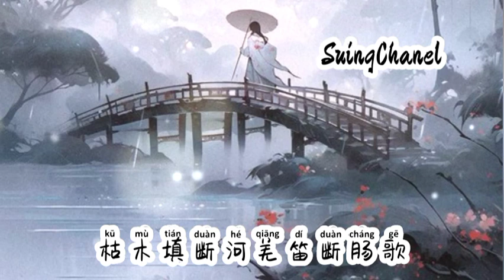断肠歌 Duan chang ge - 云汐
断肠歌 - 云汐
断肠歌 - 云汐
词：宋公子
曲：齐小龙
编曲：李健宇/孙正江@木星STUDIO
制作人：陈浩然@木星STUDIO
吉他：李健宇@木星STUDIO
混音：欧姆@木星STUDIO
音编：欧姆@木星STUDIO
和声：陈鹏飞@木星STUDIO
录音：季志豪@Morerare录音棚
统筹：何湲
出品：飞行工作室

不问归途 江山万里画卷收
快意恩仇 统统抛却脑后
不再回首 岁月晚来煎人寿
两颗心 此间江湖 难得长相守
不问千秋 英雄难抵绕指柔
念念不休 也只在 柳梢头
情字无端 今朝花好明日落

最怕痴人梦 知世事虚空 没人会逗留
烟雨朦胧谁先走 再说风月红酥手
总躲不过银河有度星零落
在回忆里擦肩而过
烟雨朦胧说出口与君别离山水阔
总等不够 春有百花秋成果
枯木填断河羌笛断肠歌

不问千秋
英雄难抵绕指柔
总躲不过 银河有度星零落
烟雨朦胧说出口
与君别离山水阔